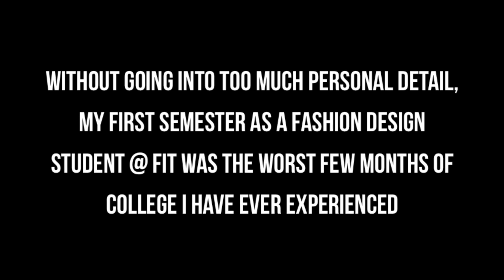Honest Review of the Fashion Institute of Technology Design Program | First Semester Experience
My honest experience in the Fashion Design AA program at the Fashion Institute of Technology in NYC.

Best gear under $30